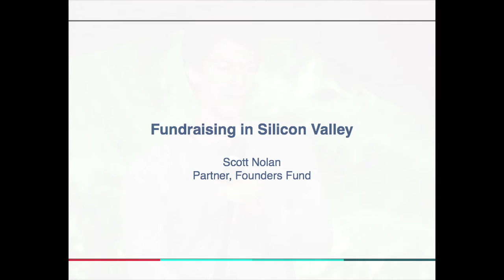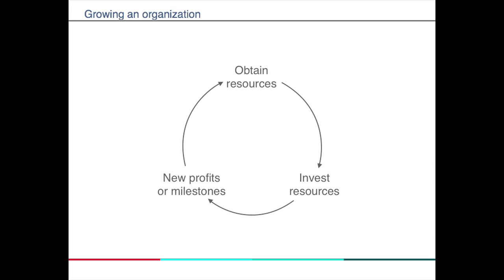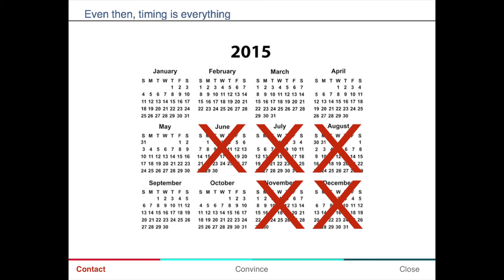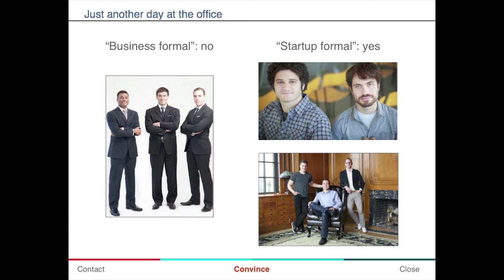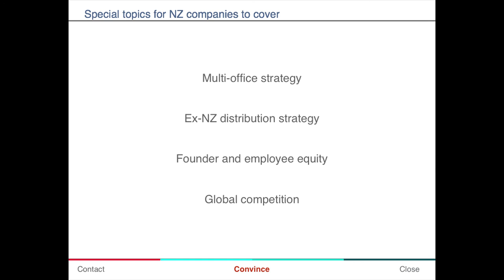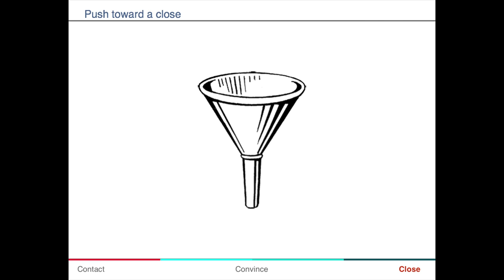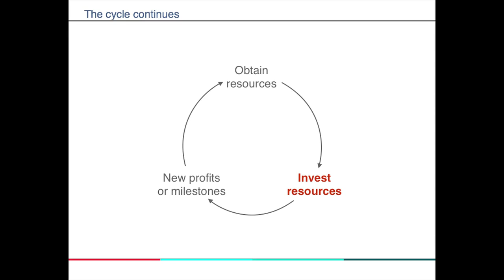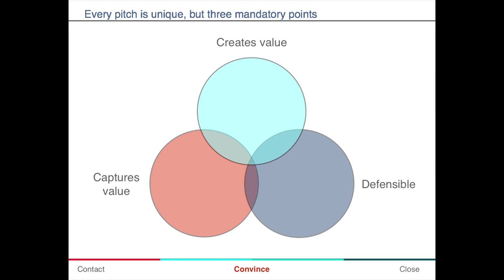Scott Nolan: How to Raise Venture Capital in Silicon Valley ~ New Frontiers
Scott Nolan from Founders Fund shares his thoughts on how to raise venture capital in Silicon Valley at the New Frontiers Festival in Upper Hutt, New Zealand, February 2015.